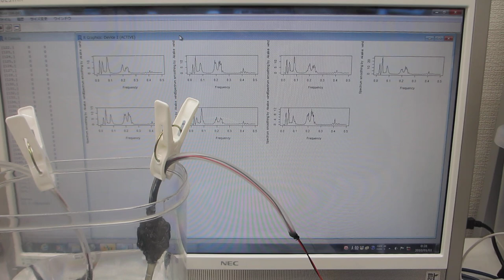メガヘルツの超音波発振制御と表面弾性波（超音波システムの開発技術）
超音波刺激の最適化を実験検討している様子です

　１）５０次以上の高調波の制御を実現していること
　２）２０ｋＨｚ以下の共振現象と非線形現象を最適化できること
　３）複数の超音波発振に応用すること・・・を確認しています。